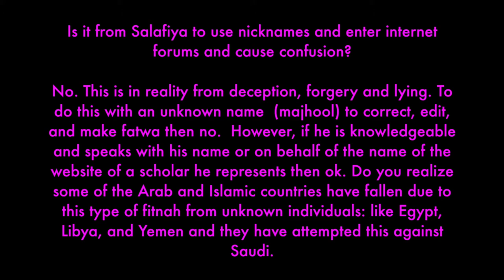Hiding Behind Names Causing Discord on Internet| Majhool| Unknown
Be a source of guidance not fitnah: Question:

Is it from Salafiya to use nicknames and enter internet forums and cause confusion?

No. This is in reality from deception, forgery and lying. To do this with an unknown name  (majhool) to correct, edit, and make fatwa then no.  However, if he is knowledgeable and speaks with his name or on behalf of the name of the website of a scholar he represents then ok. Do you realize some of the Arab and Islamic countries have fallen due to this type of fitnah from unknown individuals: like Egypt, Libya, and Yemen and they have attempted this against Saudi.